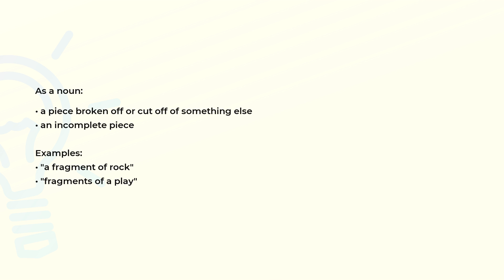What is the meaning of the word FRAGMENT?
Definition, examples of use and spelling of the word FRAGMENT.

(00:00) Intro
(00:07) As a noun
(00:24) Spelling

As a noun (00:07):
• a piece broken off or cut off of something else
• an incomplete piece

Examples:
• "a fragment of rock"
• "fragments of a play"